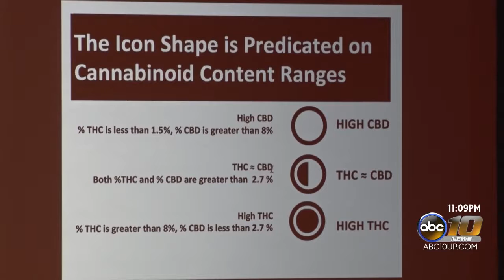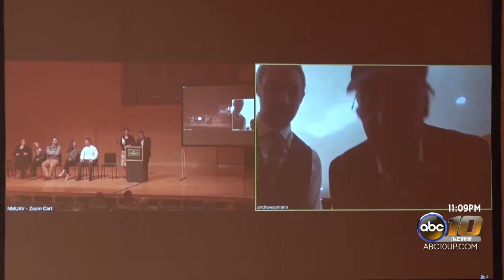Forum at NMU gives insight into cannabis industry